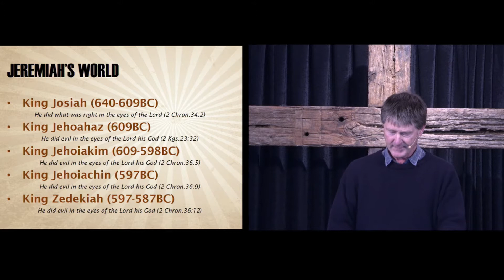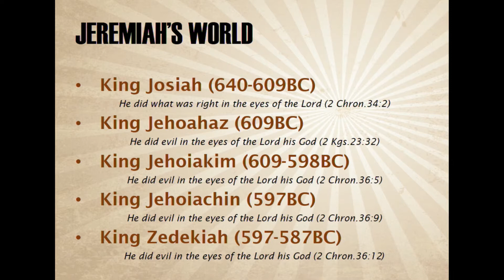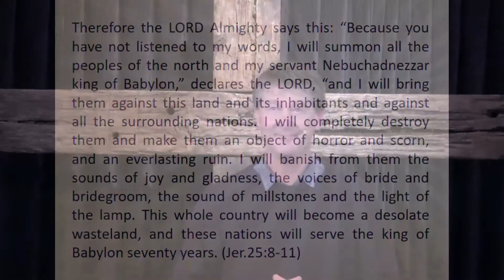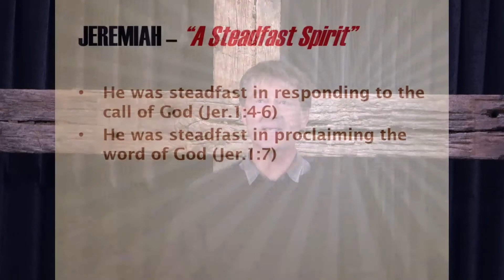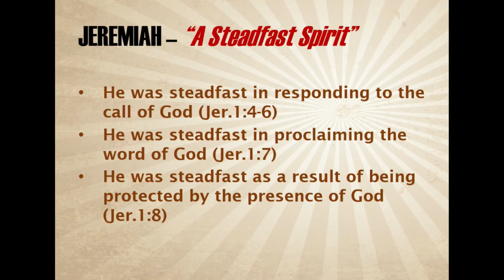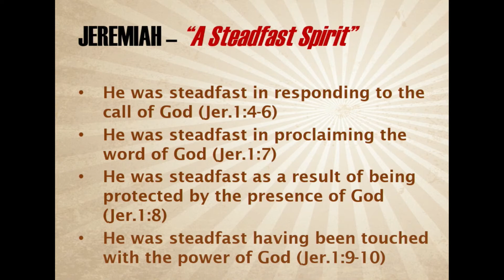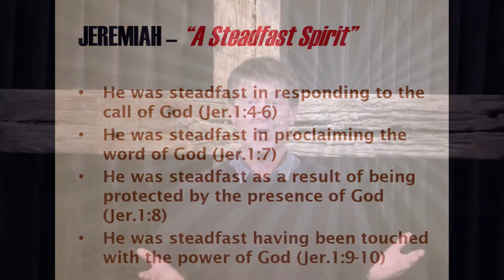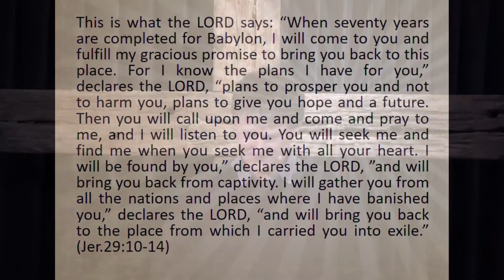Sermon 20 September 2020 - Leighton Mossop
Jeremiah lived through some uncertain times and carried a message that was less than popular with the leaders and people of his day; and yet, as an Ordinary Hero, he remained steadfast.